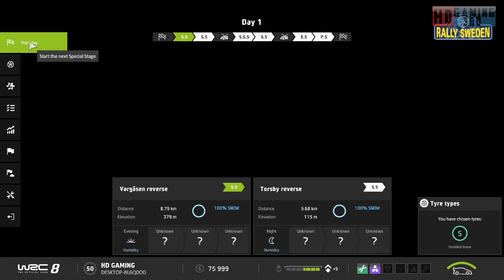WRC 8 FIA World Rally Championship Playthrough Part 67